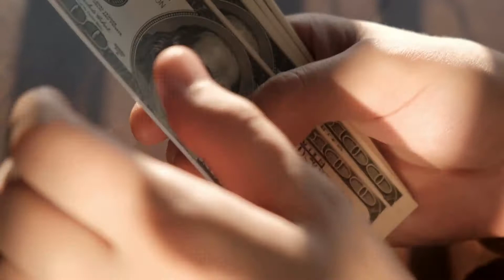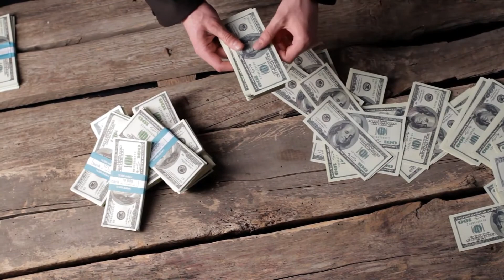How to Get Hospital Medicare Reimbursement